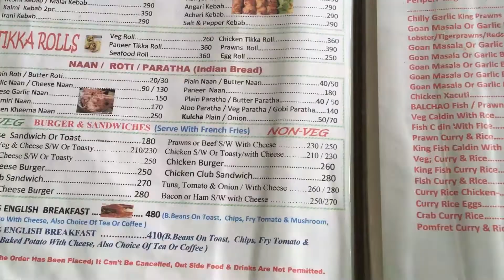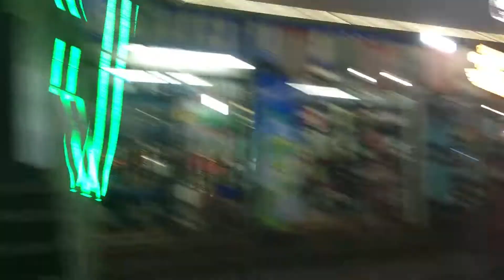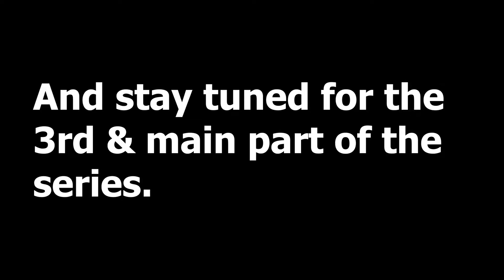Amazing Water Sports in North Goa